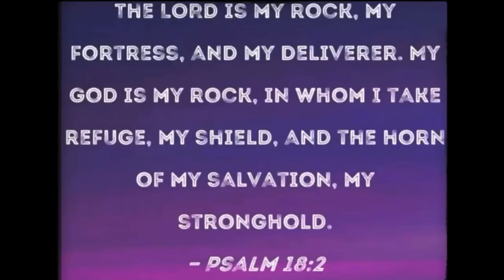What I wore for a dinner date-shopping my closet in 2023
No shopping in 2023 has allowed me style what I already have and it’s been a lot of fun.

My My closet shop details
Romper- Thrifted
Jacket - Thrifted
Shoes - Shoe Dazzle
Bag - My sissy
Earings - Thrifted
Robe - Thrifted